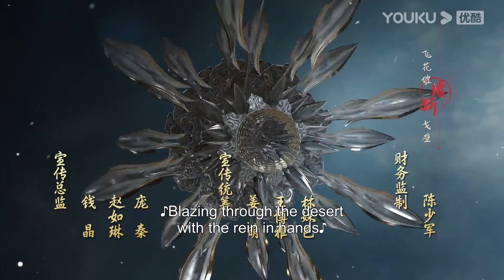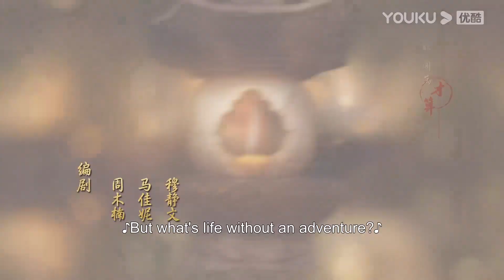EP09 Preview: The Sword Deity shows off her skill and shocks everyone | The Blood of Youth | YOUKU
★ 40 Episodes